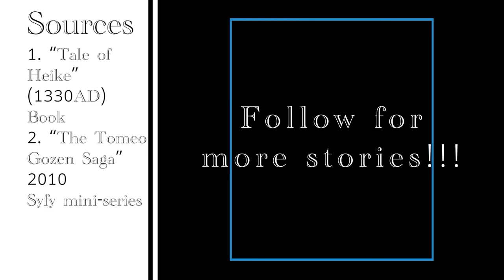Lady Tomoe: The Most Feared Female Samurai Ever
Samurai Stories Ep.1!
Topics: Tomoe Gozen & Lord Kiso
Time period: 12th century
Object sliced at the end: Tomato
Synopsis: Tomoe feared no man, but many men feared her. Watch my first episode of samurai stories to hear Tomoe's story and more!